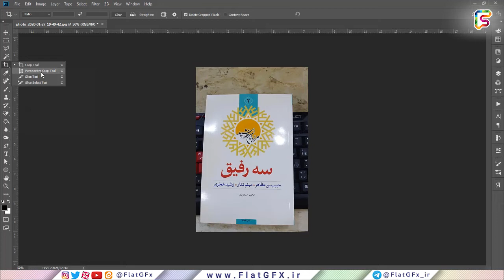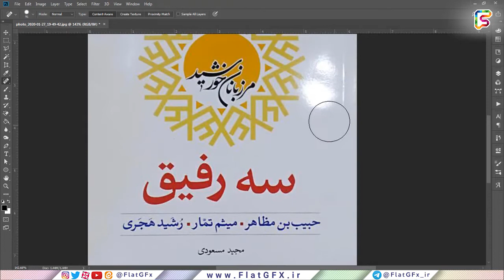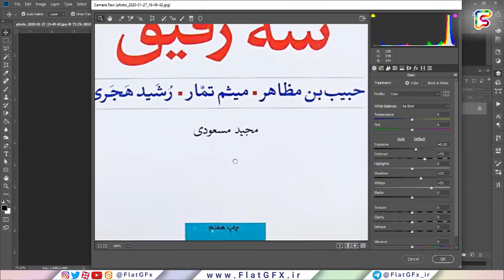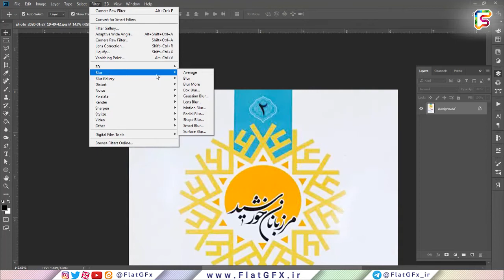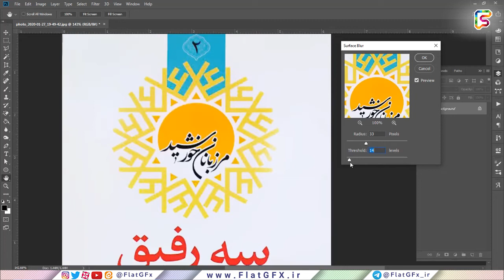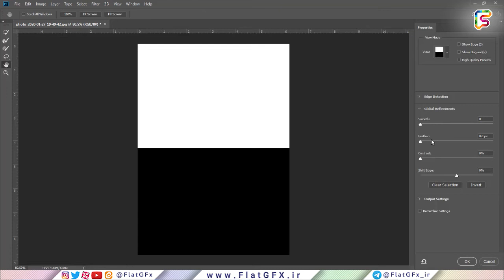آموزش تنظیم عکس گرفته شده با گوشی، در فتوشاپ | edit photos taken with your phone in Photoshop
آموزش تنظیم عکس گرفته شده با گوشی، در فتوشاپ .:. بعضی اوقات اتفاق می افتد که ما یک عکسی که با گوشی گرفته ایم رو لازم داریم که یک ادیت درستی روی آن داشته باشیم. در این طور موقع ها، افراد یا به فتوشاپ مراجعه می کنند یا به اپ های موبایلی. ولی این بار در نرم افزار فوشاپ، این کار را به شما آموزش می دهیم.

🔹 هر هفته با 2 آموزش کاربردی در زمینه های گرافیکی با ما باشید.